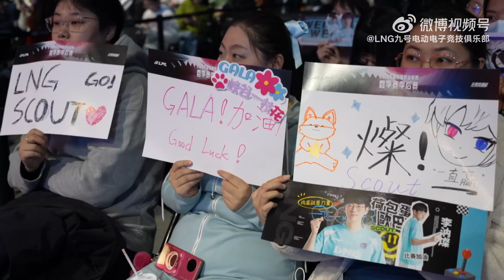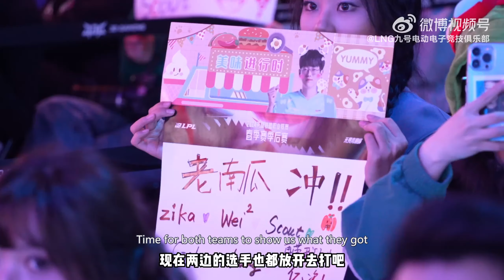[Gameday Vlog] Playoffs Round 2 - Weibo Gaming FAW Audi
This is the official channel of LNG Esports. We appreciate your support!